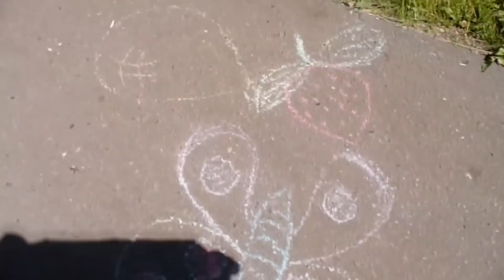Milana и Nikitos walking video kids entertainment for kids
МИЛАНА и Nikitos
МИЛАНА и Nikitos walking video kids entertainment for kids

Привет ДРУЗЬЯ) Нас зовут Тифани и Лаура мы сестрёнки двойняшки ,нам четыре годика.Смотрите наши Детские влоги. Мы будем делится с Вами, самыми интересными и яркими моментами нашей жизни.